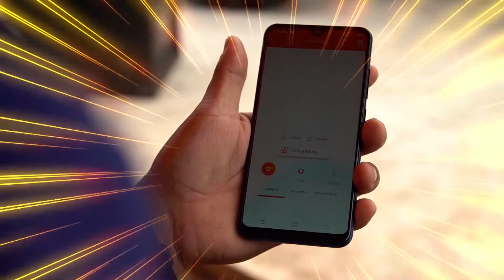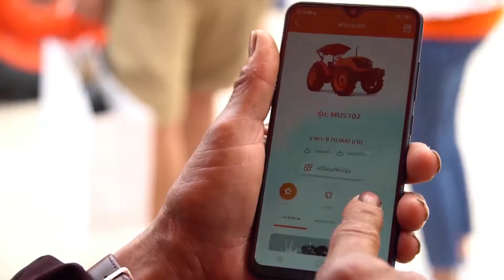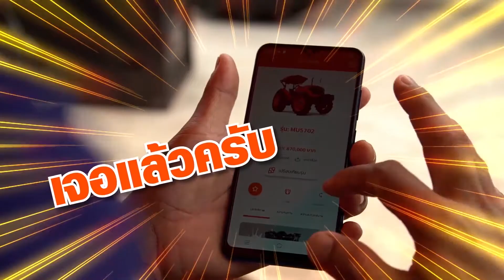kubota Smart App Challenge EP 3 Application คูโบต้า สมาร์ท ติดมือไว้เหมือนมีผู้ช่วยอยู่ใกล้ตัว